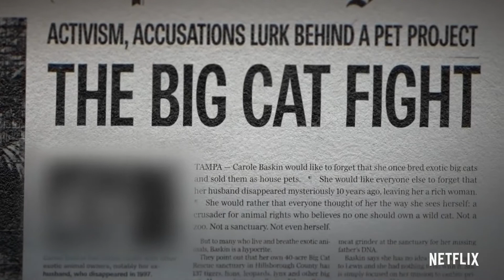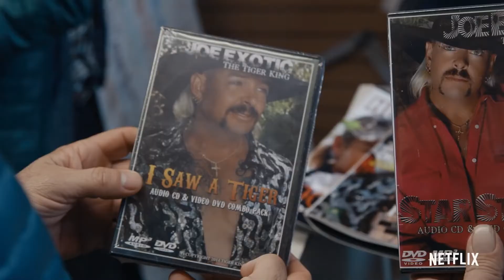Король тигрів: убивство, хаос та безумство (2020) | Український трейлер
Король тигрів: убивство, хаос та безумство / Tiger King: Murder, Mayhem and Madness (2020)

Докуменальний серіал від Netflix розповідає про Джозефа «Джо Екзотик» Мальдонадо-Пасажі, власника придорожнього зоопарку в Оклахомі. Історія набирає зловісних обертів після того, як активістка Керол Бескін намагається домогтися заборони на діяльність заводчиків великих кішок, що призвело до арешту Джо Екзотика за звинуваченням у змові з метою вбивства.